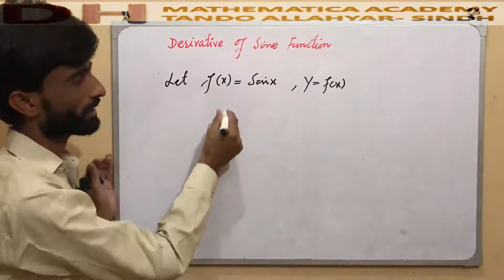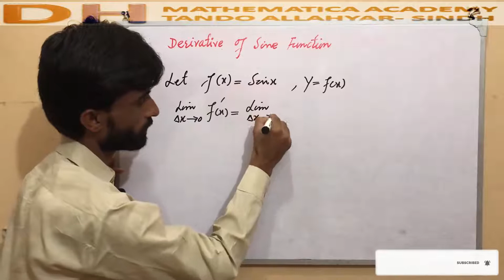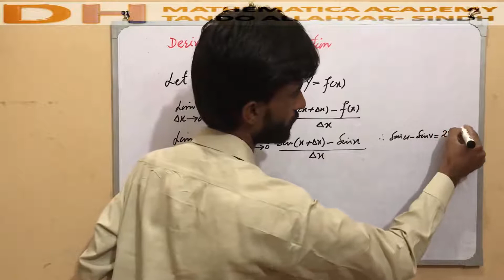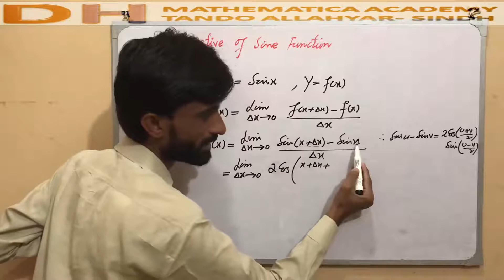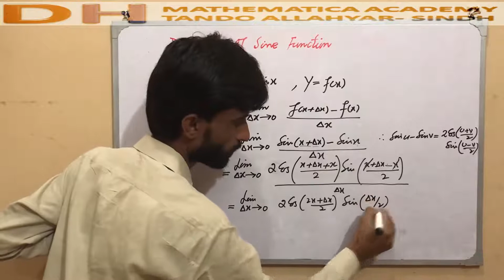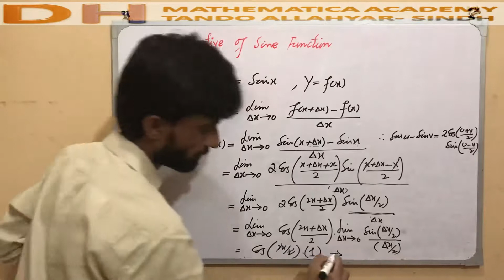XII Class Sindh Board Derivative of the Sin(x) by Prof. GUL BAHAR CHAUHAN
Proof: d /dx( Sinx)=Cosx
Calculus